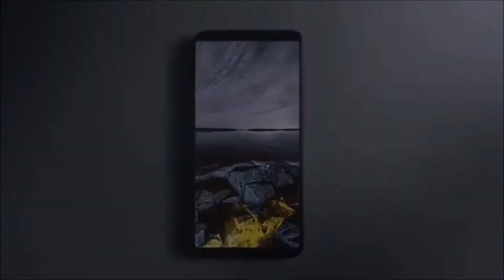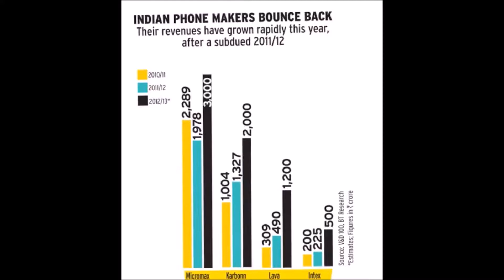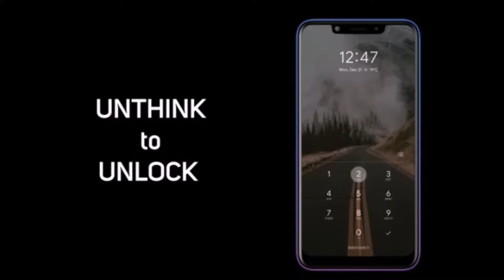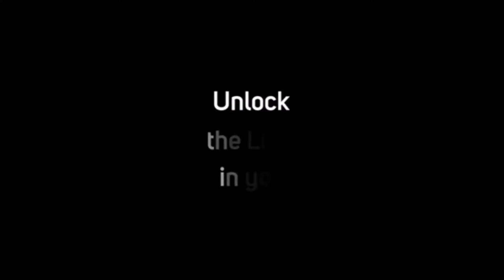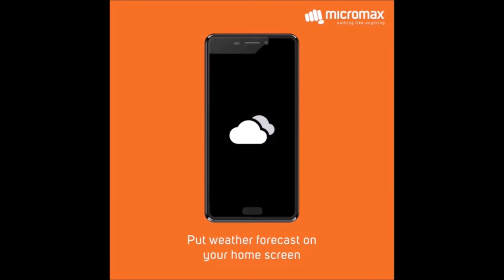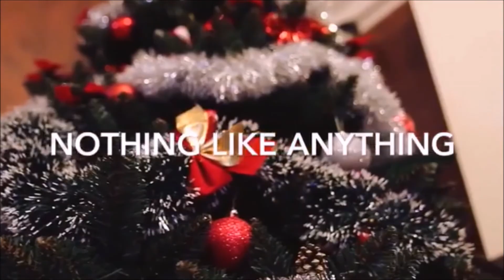why indian brands are Destroyed in India || Mass Tech